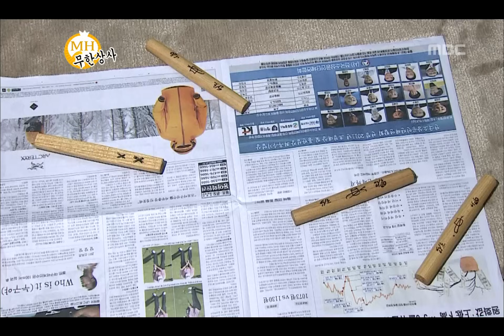Infinite Challenge, Muhan Company(1) #11, 무한상사(1) 20120114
방송시간  (토) 오후 06:30~

청팀과 홍팀으로 나누어 진행되는 무한상사 윷놀이